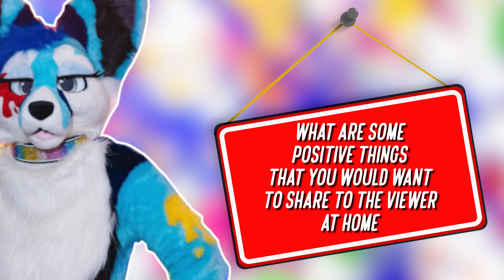S6 E2 SPLAT FENNEC FURSUITER INTERVIEW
Heya there everyone and happy Monday
In today's video we will be interviewing Splat Fennec and will get to know more about her in a positive way!!!

I hope you all enjoy yaaaassss :)

RIEN CITRINE, FROST SNOWY DUTCHIE, NOKIE, Timber, Petrov, Moonshine, Edgecoy,, Shrapnel, Gavin, Danny, Peppermint,Faron,Steampony,,BowieBarks,
Pandoclua

Music Used In This Video: Music: TheFatRat - Fire
Follow TheFatRat:

SPECIAL THANKS TO SPLAT FENNEC!